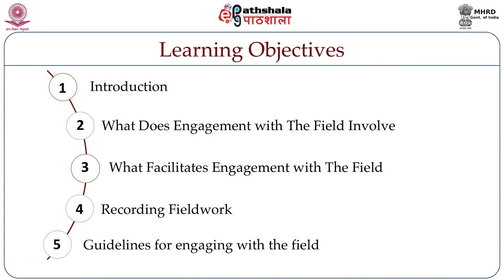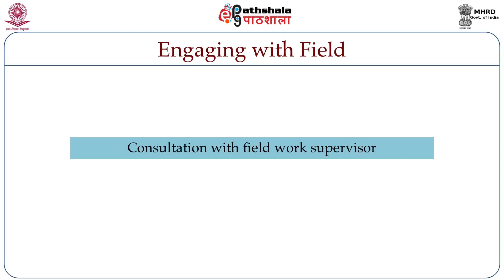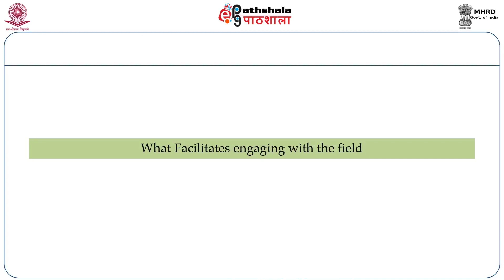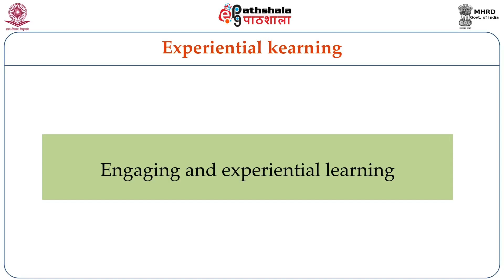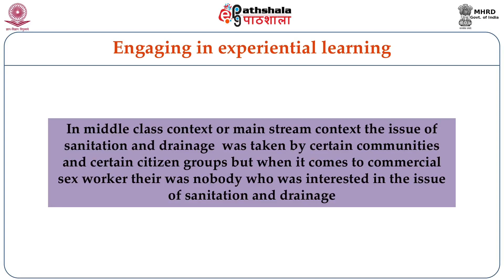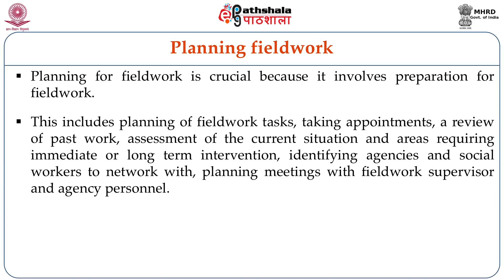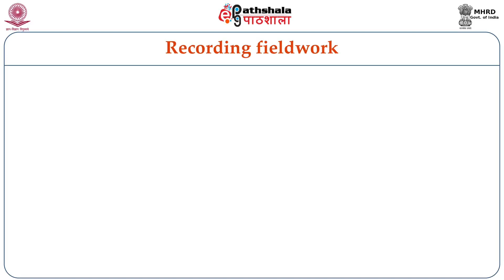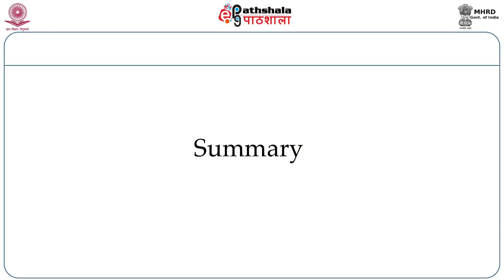M-26. Engaging with the Field